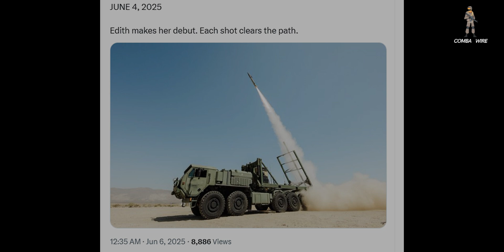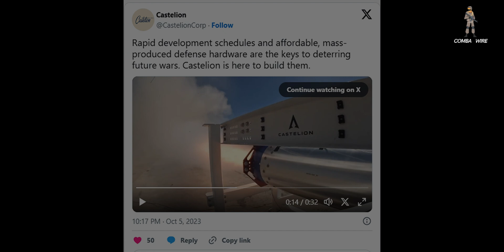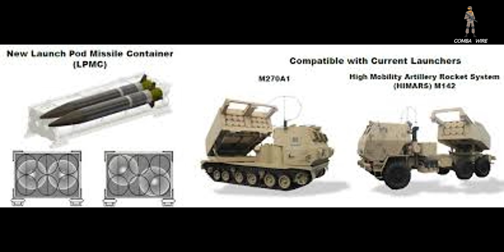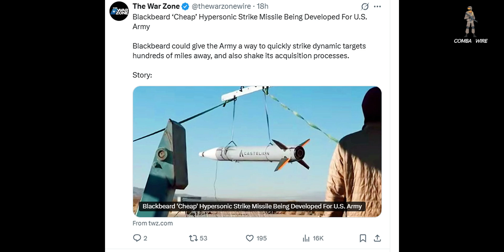HIMARS Goes Hypersonic | U.S. Army’s HIMARS to Fire Mach 5 Blackbeard Missile.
The U.S. Army’s latest game-changer: the integration of the Blackbeard GL hypersonic missile into the legendary HIMARS rocket system. Capable of speeds over Mach 5, this missile brings a whole new level of speed, precision, and firepower to the battlefield.

What You’ll Find:
Breaking military news and analysis
Deep dives into global conflicts and strategies
Reviews of the latest military tech and weapons systems
Insights into military operations and training
Tactical updates on special forces and elite units
Expert opinions on the state of global security and defense politics